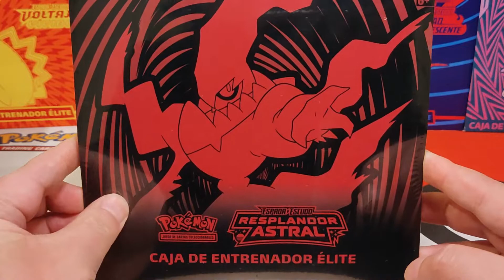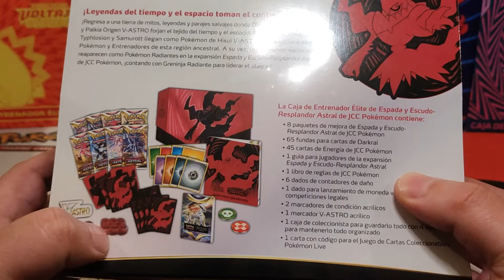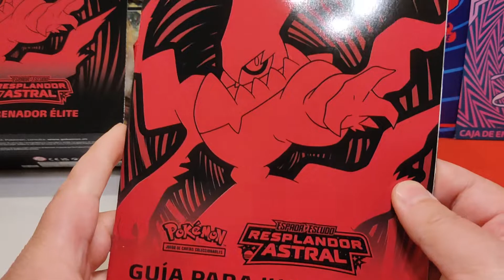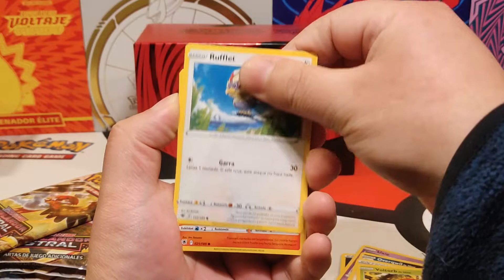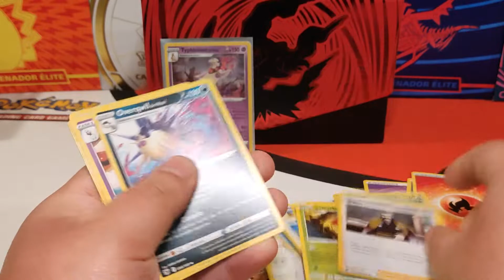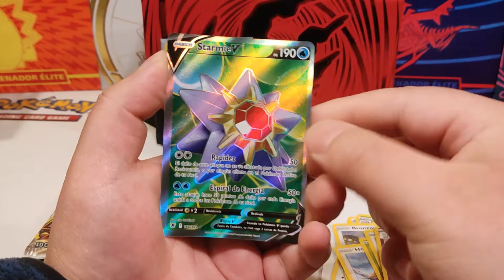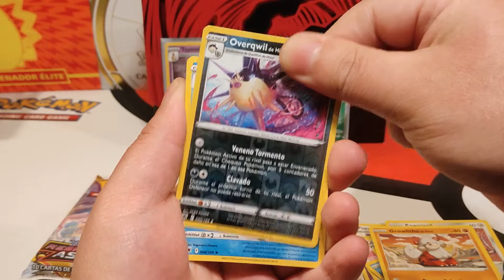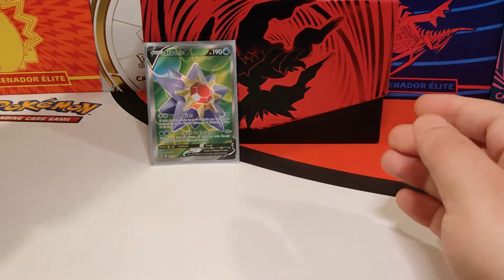APERTURA DE CAJA DE ENTRENADOR DE ELITE DE RESPLANDOR ASTRAL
Hola a tod@s, bienvenid@s a una nueva apertura del canal, el día de hoy estaremos abriendo una cajita de entrenador de elite de la expansión de Resplandor Astral, no te olvides de suscribirte y dejar tu like antes de irte!

Dejo por aquí los códigos de los sobres que no salieron en el video:

PCG-WR6X-DPT-67R
PDD-CHQG-6VJ-ZNL
WQJ-9CXY-VJG-Q4W
WH6-6THR-WVD-2PW
W7P-2TP2-PXH-9KG

Si te sale algo bueno en el juego online, déjame saberlo en los comentarios.

Saludos!